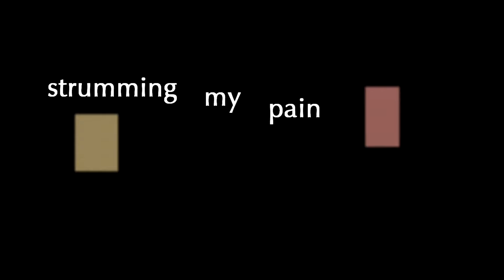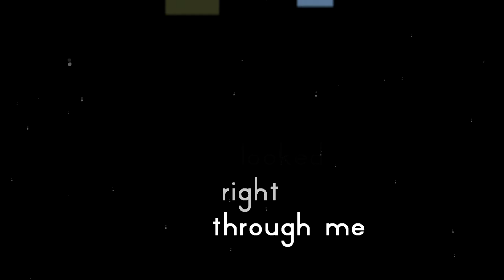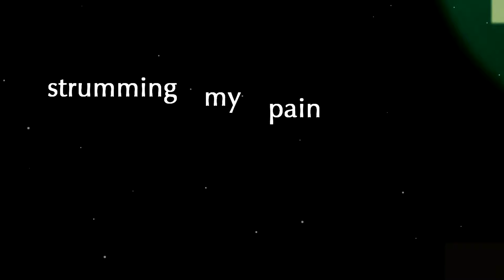Killing Me Softly with His Song - Jef Kearns ft. Joanna Majoko (Lyric Video)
Available in Apple Spatial Audio and Dolby Atmos on Tidal!

Renowned R&B flautist Jef Kearns takes us on a mesmerizing journey with a fresh take on the classic hit “Killing Me Softly with His Song.”   Joining forces with Toronto-based vocalist Joanna Majoko and producer Douglas Romanow he delivers a hauntingly beautiful interpretation inspired by the warmth of memories and the solitude of late-night reflection.

Jef's flute intertwines seamlessly with Mojako's soulful vocals.  His signature flute sound captivates and although the lyrics center around a singer-songwriter playing guitar the listener feels she is singing about him.  Romanow's production creates a depth and richness that resonates long after the final note fades.  The meticulous mastering of Randy Merrill (Adele, Taylor Swift, Chris Brown) adds another layer of sonic brilliance.

“I am excited to present our rendition of 'Killing Me Softly with His Song' to music lovers worldwide," shares Jef Kearns. "The collaborative process has been incredible, and we are excited to share our collective vision with audiences everywhere."

Killing Me Softly with His Song is available in standard stereo on all platforms.  The single is part of Kearns' album “Deep Cover 1970s” which focuses on re-imagining classic 1970s hits with modern production and a tonne of respect to the source material.

Experience the magic of Jef Kearns' “Killing Me Softly with His Song” featuring Joanna Majoko.

(Photo of Joanna by Katherine Kwan.)